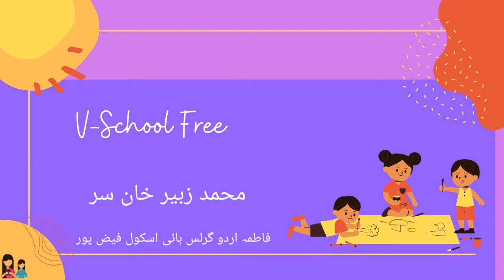8th | Chap No.13 | کیمیائی تبدیلی اور کیمیائی بندیش | V1 | V-School